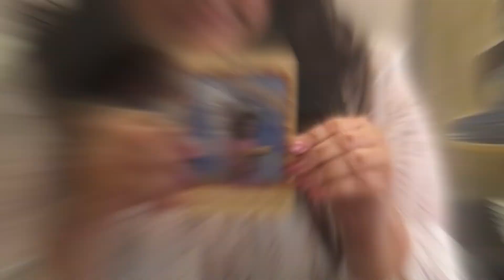Tarot/Angel Message for the week 11 december 2017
Weekly guidance from Tarot and Angels by Meetu Sehgal for the week  11th -18th December